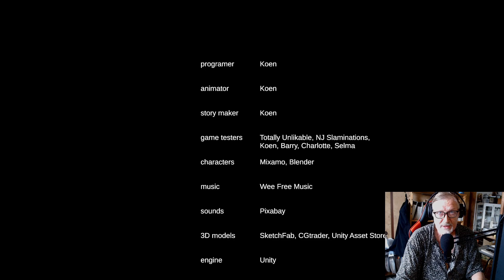Free Indie Horror Games - Game Play | Season 03 - Episode 555 - The One Time Trip - HD 60fps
You are the first astronaut to go to mars, but out of nowhere you are kidnapped by aliens. you will be taken to their base, and you must escape from there.